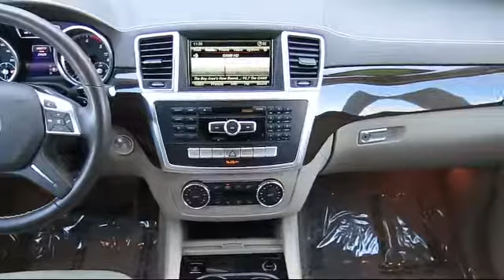2015 Mercedes-Benz GL-Class Gl 350 Bluetec Fremont Milpitas Union City Sunol Newark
2015 Mercedes-Benz GL-Class Gl 350 Bluetec Stock Number: M7215 Vin:4JGDF2EE0FA559904.